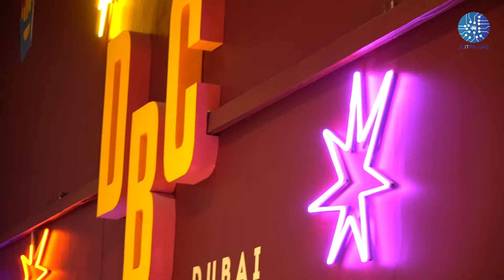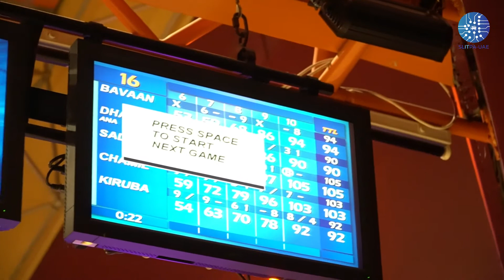SLITPA Bowling Event 2021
First Social Event of SLITPA-UAE (Bowling Event)
Date : 30th July 2021
Location : Al Quoz Bowling Center